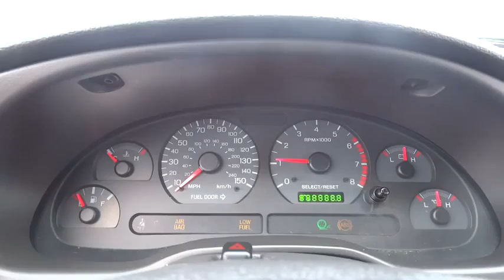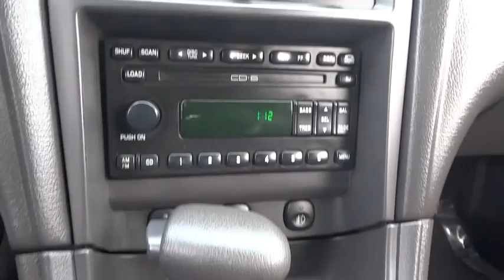2001 Ford Mustang Chicago, Arlington Heights, Schaumburg, Libertyville, Barrington, IL T98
2001 Ford Mustang

** PONY POWER ** POWER SEATS - EXTRA CLEAN - KEYLESS ENTRY.   PLEASE READ! Sullivan Buick GMC prides itself with offering the finest pre owned vehicles in the Midwest! Compare our cars, mechanically and physically TO ANYONE! We truly strive for perfection on every pre owned vehicle we sell. Our onsite specialist goes through each car's appearance removing all minor dents, dings, scratches and stone chips.  Each interior has been removed of all minor stains, rips and tears. Our final step is a complete detail and paint buff using caranuba wax.